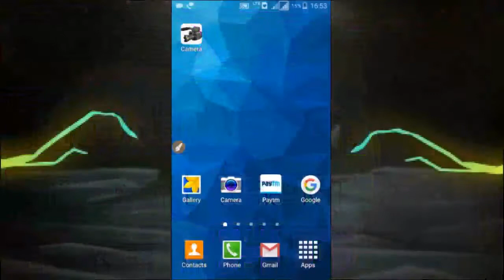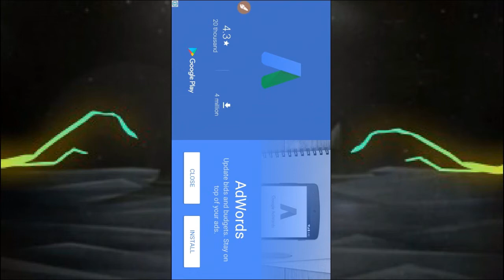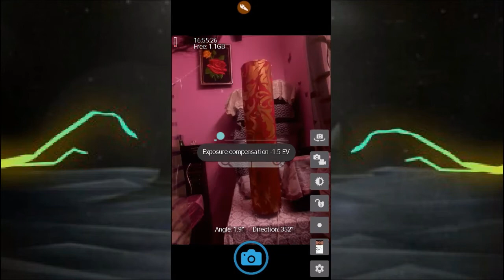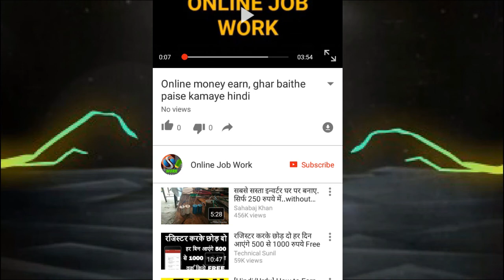Mobile Front Camera को बनाओ HD / Selfie Camera Turned Into HD Camera / Convert Mobile Camera into HD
Hello Friends
Is Video me ham apko btayenge ki aap apne Mobile ke front camera ko HD Camera me kaise badal sakte hain jisse ki aap hamesha ek achi selfie le sake, puri jankari ke liye Video dekhiye.

धन्यवाद